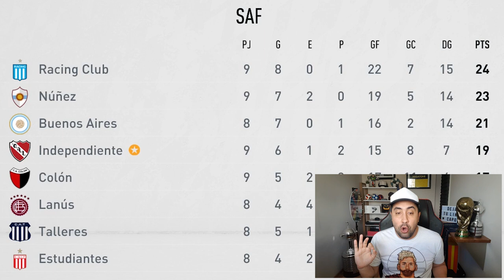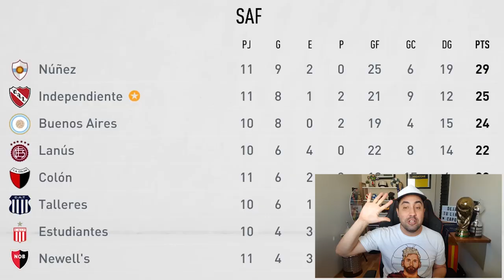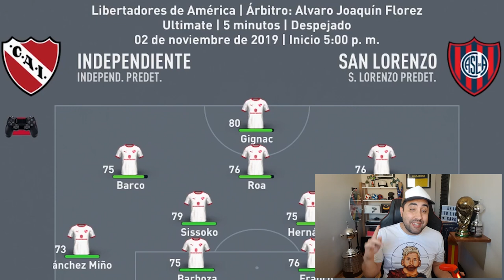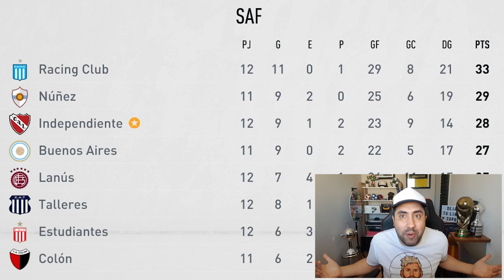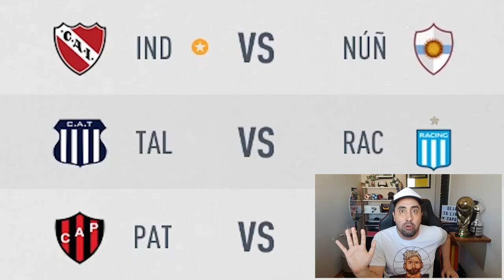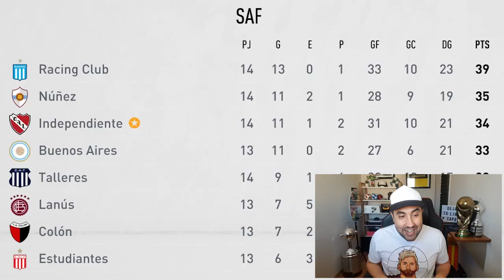Le ROBO a BOCA y RIVER sus DOS JUVENILES ESTRELLAS! | Modo Carrera